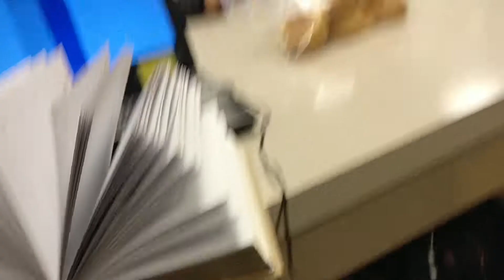JR VL191 Easter Steak